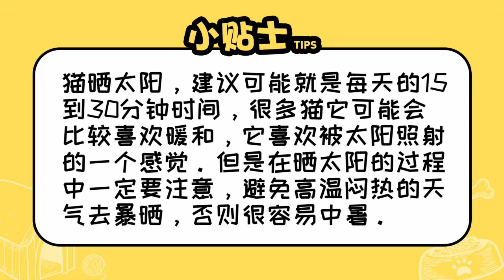貓曬太陽曬多久好